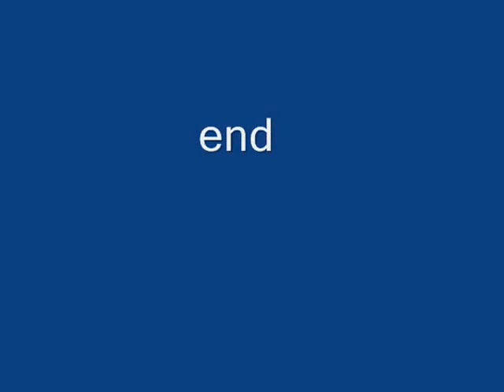Feisty Juvenile Crows Feeding 2014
The juvenile crows can now come to the suet feeders on their own--and feed themselves--and they are very feisty with each other. Six or more of them are feeding at different times. Homemade suet cakes.